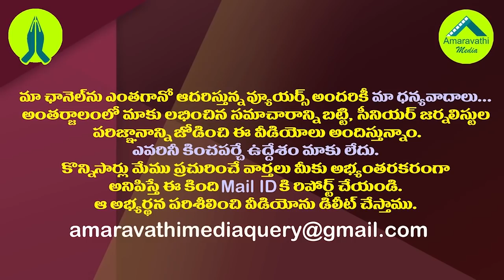రఘురామ ప్రగల్బాలు..షాకిచ్చిన సీబీఐ కోర్టు| CBI Court Refused MP Raghurama Krishnam Raju Petition